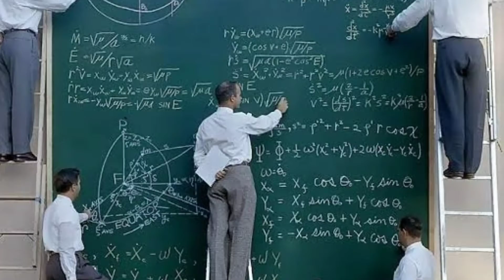Amazing facts around thw world Ep#07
Why a Death Sentence Prisoner is Hanged Before the Sun Rises Amazing Facts Ep#05